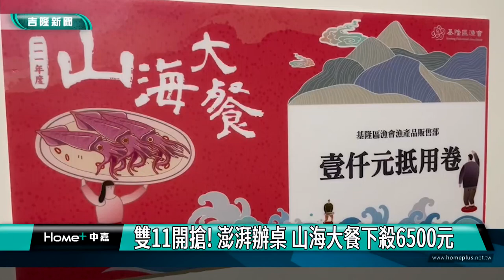雙11｜ 雙11開搶! 澎湃辦桌!山海大餐下殺6500元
(中嘉新聞記者黃紹銘/基隆採訪報導) 疫情解封，加上歲末年終，愛吃海鮮饕客不能錯過，睽違四年的基隆山海大餐，搶搭1111購物節熱潮，上午九點開放訂桌，限量100桌，有別以往，用餐在五星級餐廳舉行，推出13道料理，原價8000元，只要6500元，還送一張漁會1000元抵用券，讓饕客吃完海鮮，還可以買伴手禮。